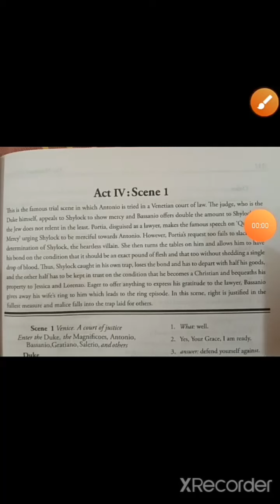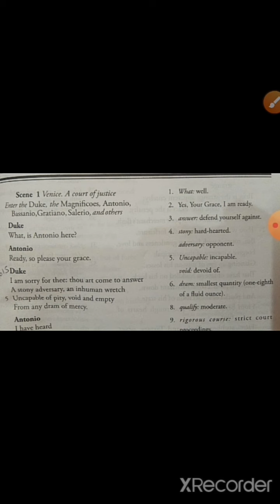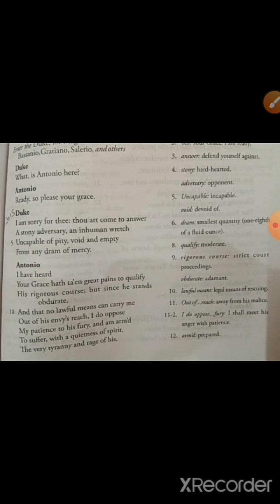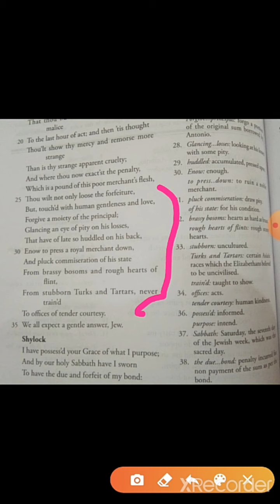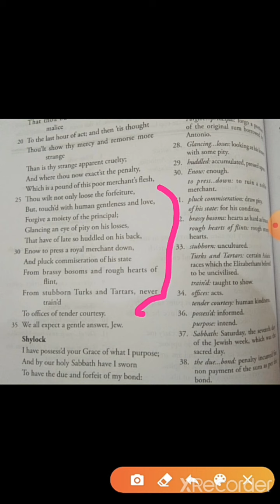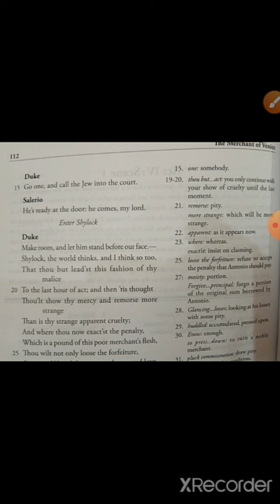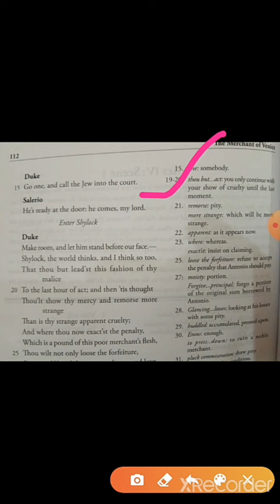The Merchant of Venice Act IV scene I (line 1 to 20)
The Merchant of Venice Act IV scene I